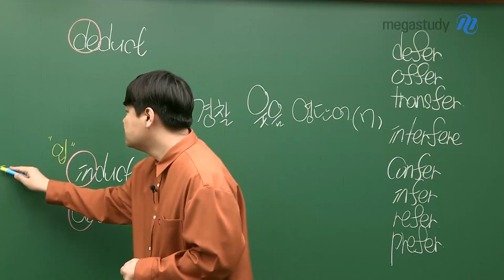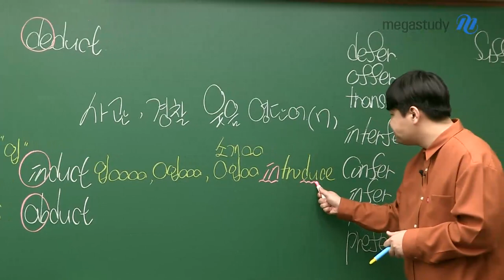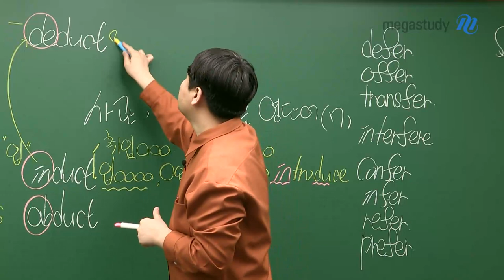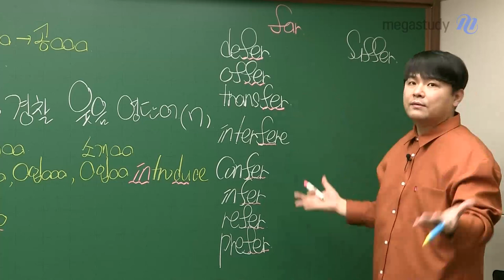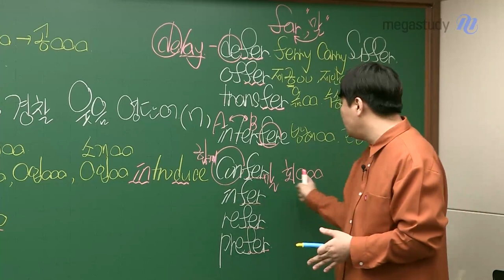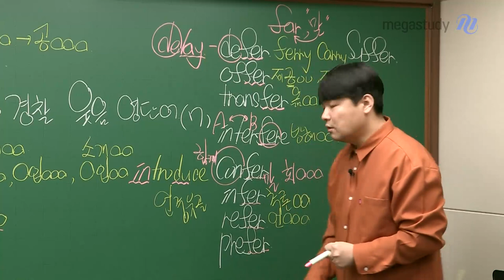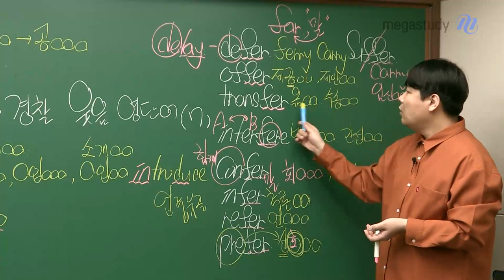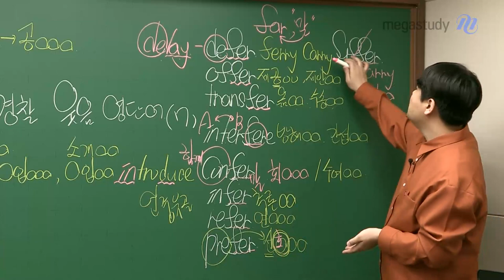[메가스터디] 영어 단어암기 김동영쌤 - 사관·경찰대 대비 영단어 공개특강(7)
사관·경찰대 준비 학생들에게는 물론!
수능 대비용으로 아~주 유익한 특강이랍니다 ^^